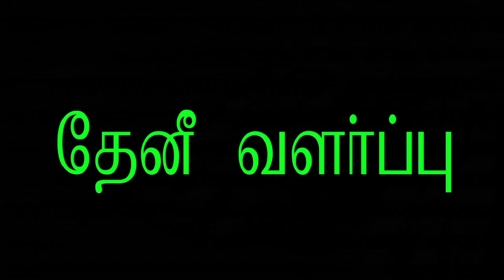தேனீ வளர்ப்பு முறைகள்